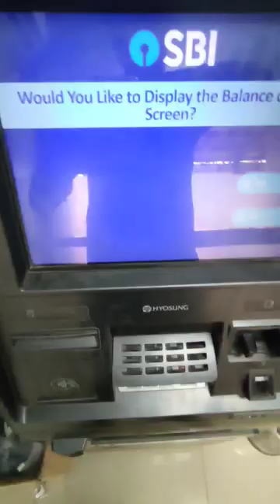₹2,20,000 Total Cash withdrawl this 2023 year